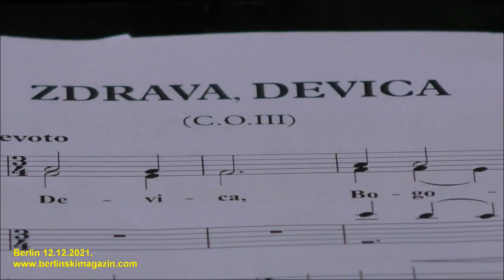Zbor Ivan Goran Kovačić Nastup u Berlinu 12. 12. 2021.